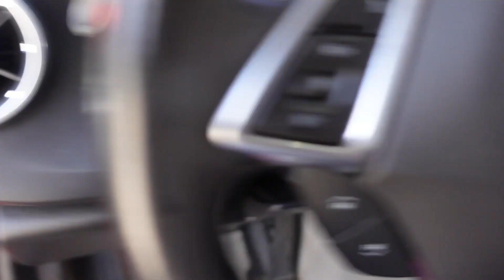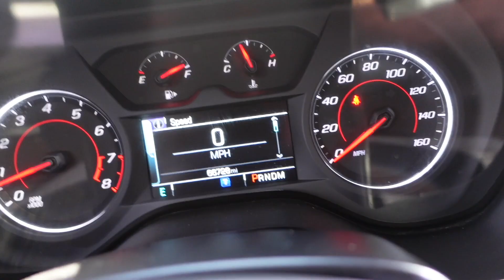Wrecked My New Car In 24 Hours!!!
OUR GOAL IS TO BECOME YOUR FAVORITE YOUTUBERS AND ENTERTAIN YALL🤙🏾
HIT THE SUB BUTTON AND JOIN THE 1kFAMILY